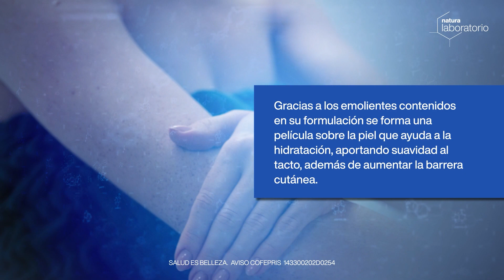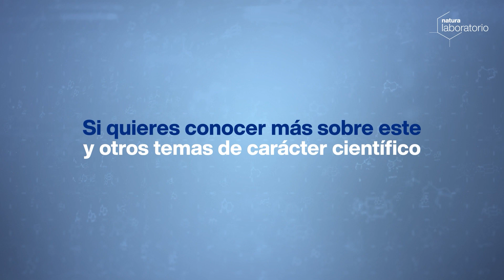Natura Laboratorio | C14-23 Ekos Tukumá Pulpa hidratante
Conoce Ekos Tukumá y la interacción de la formulación con tu piel.